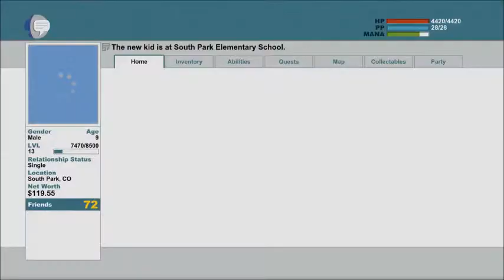South Park TSoT 48 Clyde's Betrayal